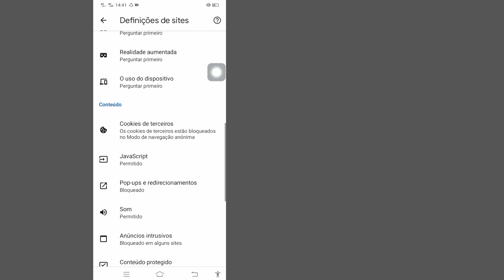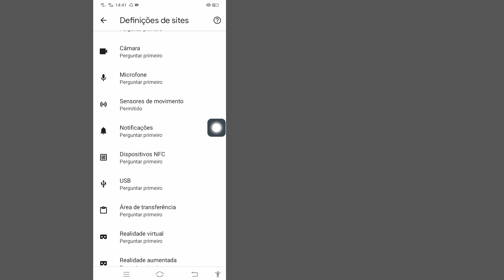Como desativar o bloqueador de anúncios no Google Chrome no Android (2023)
Como desativar o bloqueador de anúncios no Google Chrome no Android (2023) |  Pare de anúncios no Google Chrome

 Aqui neste vídeo vou mostrar como desativar o bloqueador de anúncios no Google Chrome no Android (nova atualização 2023).  é um método muito fácil e simples.  assista a este vídeo e aprenda como interromper anúncios no Google Chrome.